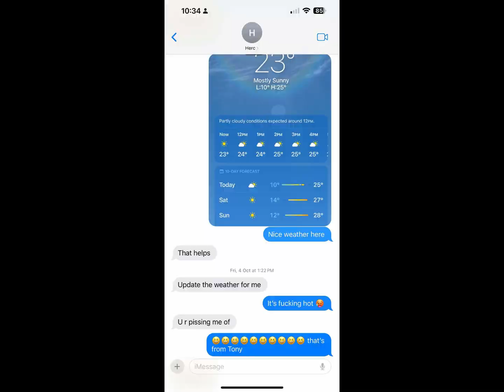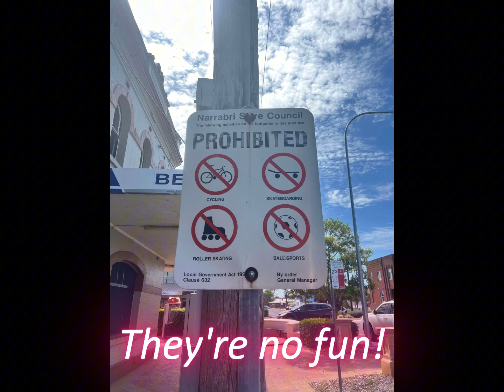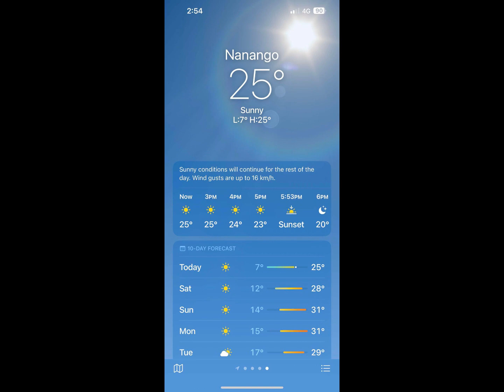Queensland Adventure Pt 1.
Off to Nanango, Queensland.